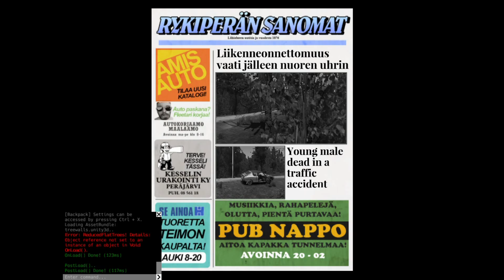COMO SI CONDUCIR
este es mi humilde canal de bajo muy bajo presupuesto pero que busca hacer reir y dar mi opinion de animes
y de paso algun dia tener plata para mejorar la tostadora con la que edito
y para ayudar a mi familia pagando mi universidad solo